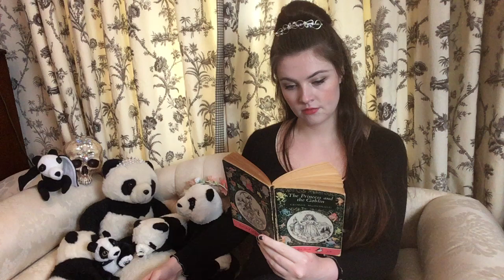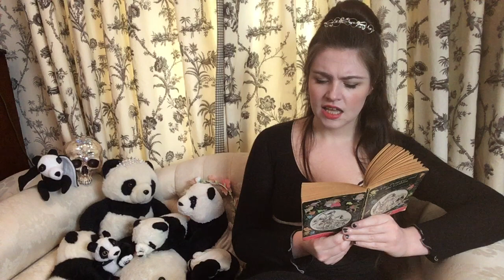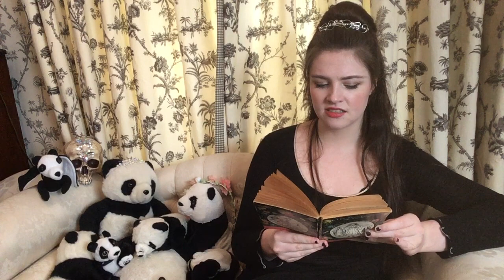Ch 18, Curdies Clue, The Princess and the Goblins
Chapter 18, Curdies Clue

The Princess and the Goblins
Author George MacDonald
Illustrations Arthur Hughes
Published original 1872, republished by Penguin Books
1964